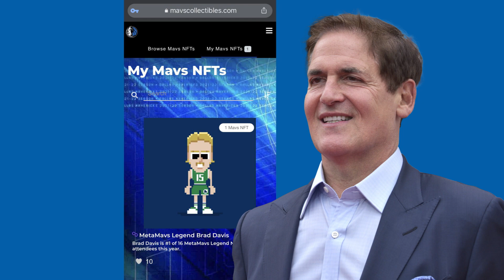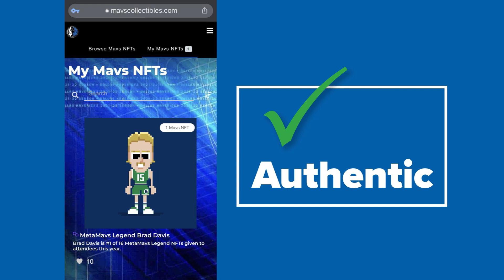What is an NFT, and why should you care?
NFTs or Non-fungible tokens have soared in popularity in recent months, but what exactly is an NFT? Morgan Young explains.